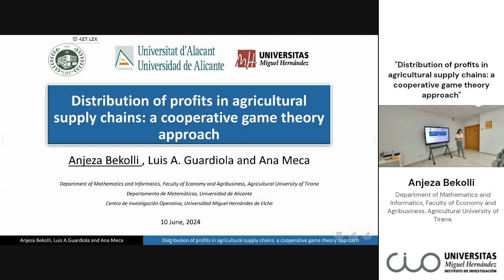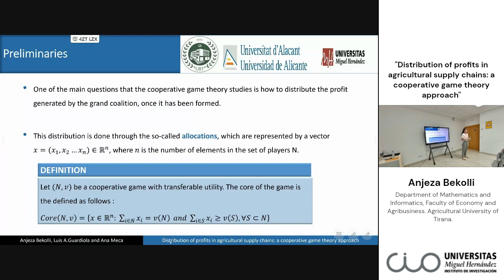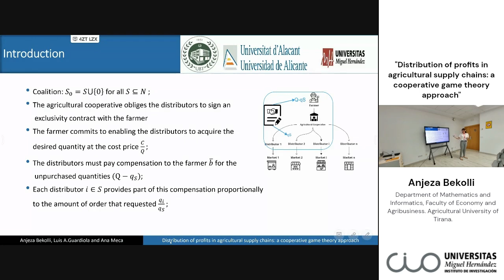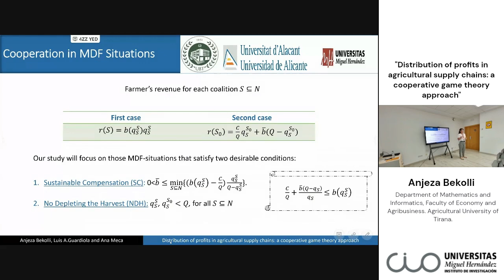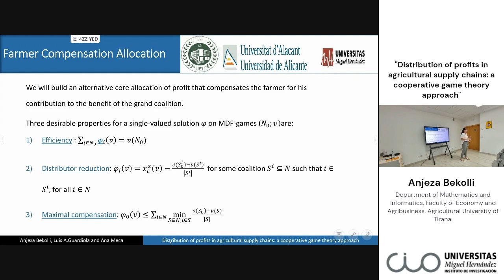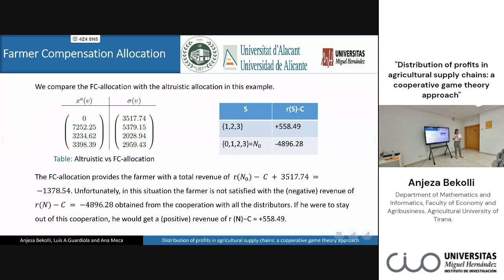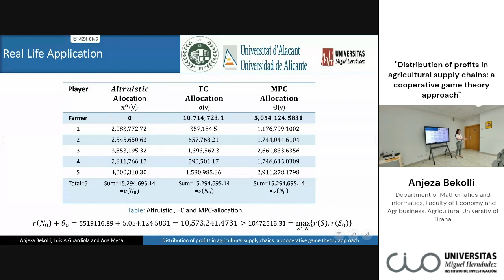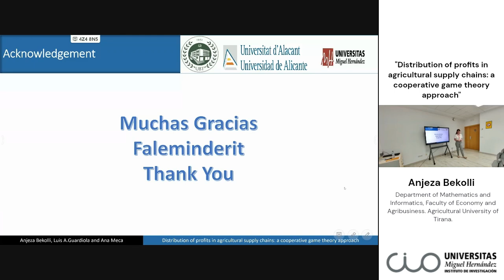Seminarios CIO. Anjeza Bekolli. Distribution of Profits in Agricultural Supply Chains...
Seminarios CIO. Anjeza Bekolli. Distribution of Profits in Agricultural Supply Chains, A Cooperative Game Theory Approach